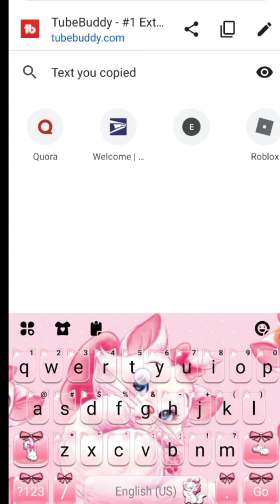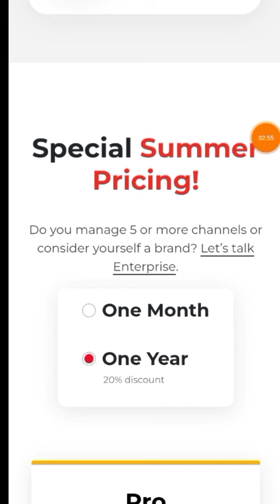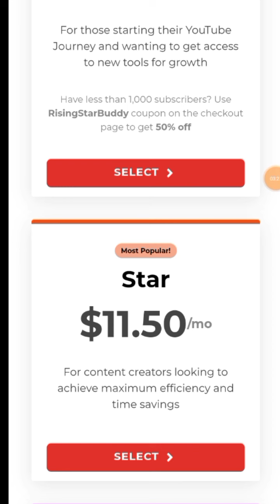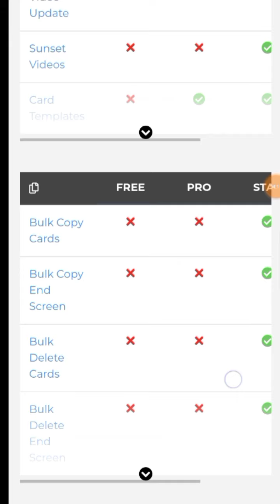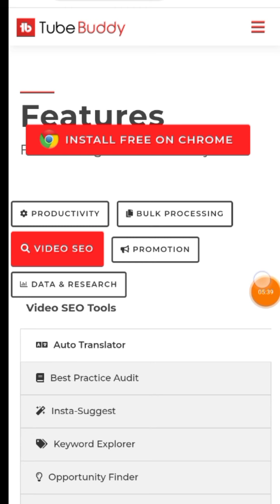How To Use TubeBuddy For YouTube || What We Benefits In This Tube B Management Application Software